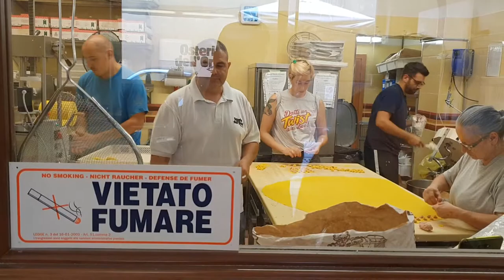토르텔리니 맛집 볼로냐, 알폰소파스타공작소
알폰소 파스타 공작소는 파스타 전문 교육기관으로 이탈리아요리, 건 파스타, 생 파스타의 만드는 방법을 공유하는 사이트입니다.
많은 소통 부탁드립니다.